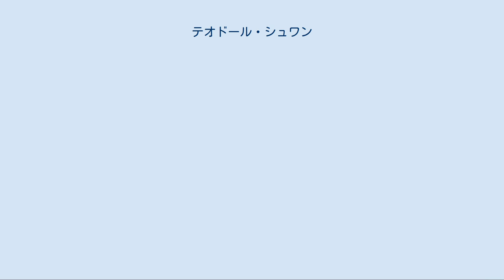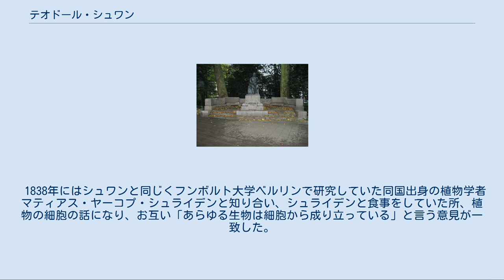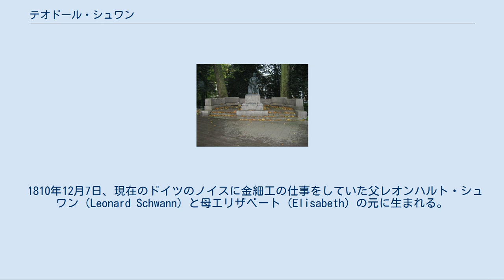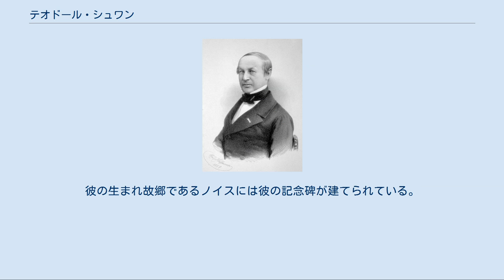テオドール・シュワン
ルーヴェン・カトリック大学の教員
ルドルフ・ホフマンによって作られたシュワンのリトグラフ シュワンの生まれ故郷ノイスにある記念碑 テオドール・シュワン（ドイツ語:Theodor Schwann、1810年12月7日 - 1882年1月11日）は、フランス第一帝政（現:ドイツ）ノイス出身の生理学者、動物学者。
動物に於ける「細胞説」の提唱者として著名だが、組織学にも貢献し組織学の創始者と言われる。
 1836年に豚の胃の胃液からペプシンを発見。
タンパク質に肉を溶かす働きがあることを確認し、「消化」を意味するギリシャ語の「ペプトス（πέψις）」に因んで「ペプシン」を命名した。
 1838年にはシュワンと同じくフンボルト大学ベルリンで研究していた同国出身の植物学者マティアス・ヤーコプ・シュライデンと知り合い、シュライデンと食事をしていた所、植物の細胞の話になり、お互い「あらゆる生物は細胞から成り立っている」と言う意見が一致した。
シュライデンは同年1838年に論文『植物発生論』の中で「植物は独立した細胞の集合体」であるとして植物の細胞説を、シュワンは1839年に論文『動物及び植物の構造と成長の一致に関する顕微鏡的研究』で動物の細胞説を提唱し、今日呼ばれる「細胞説」の提唱者として名高い。
 その他の業績に、解剖学の分野でも末梢神経細胞の軸索を取り囲む神経膠細胞である「シュワン細胞」を発見したことや、生物に於ける化学的過程を意味する「代謝 （metabolism）」と言う言葉を造語した業績が挙げられる。
 1845年にイギリス王立協会からコプリ・メダルが授与され、1875年にはプロイセン王国からプール・ル・メリット勲章が授けられた。
 1810年12月7日、現在のドイツのノイスに金細工の仕事をしていた父レオンハルト・シュワン（Leonard Schwann）と母エリザベート（Elisabeth）の元に生まれる。
大学に入る前までは神父を目指していたが、大学に入って自然科学の面白さに気付くと生物学の研究に専念するようになった。
 はじめフンボルト大学ベルリンで同国出身の生理学者ヨハネス・ペーター・ミュラーの弟子として4年間学び、生理学、病理学を修めた。
シュワンはミュラーの元で、アルブミンに対する胃液の作用は塩酸によるものではなく、肉から抽出した成分や唾液との反応とも異なると言う結論を導いている。
1829年からはライン・フリードリヒ・ヴィルヘルム大学ボンやユリウス・マクシミリアン大学ヴュルツブルクで自然科学や医学を学び、1834年に研究者として再びフンボルト大学ベルリンに戻ってきた。
 ニワトリ胚の呼吸を研究していたシュワンは、1836年に豚の胃からペプシンを発見・命名した。
翌年の1837年には発酵の作用は微生物が原因と言う説を主張しており、フランスの生化学者ルイ・パスツールの研究の先駆けであったが、当時はあまり認められなかった。
 1838年にはフンボルト大学ベルリンで研究を行い、同じくそこで研究を行っていたシュライデンと知り合い、上述した通り「細胞説」に確信を持つようになり、シュライデンは同年1838年に論文『植物発生論』の中で植物の細胞説を、シュワンは翌年1839年に論文『動物及び植物の構造と成長の一致に関する顕微鏡的研究』で動物の細胞説を提唱した。
この時、シュライデンと話したシュワンは直ちに自分の研究室に戻り、脊索細胞を鏡検して細胞説に確信を抱いたと言われる。
なお1838年にシュワンはベルギーのルーヴァン・カトリック大学に招かれ、教授として教鞭を執る傍ら糖とデンプンの発酵や、筋肉の特性と働き、神経細胞の研究を行っていた。
シュワンは熱心なカトリック教徒であったため、ドイツの大学に招聘されても応じなかったと言うエピソードが残っている。
 1845年にイギリス王立協会からコプリ・メダルが授与された。
 1848年からは同じくベルギーのリエージュ大学で教授を務めた。
 1875年にプロイセン王国からプール・ル・メリット勲章が授けられた。
 晩年は質素な生活を送り、1882年1月11日にドイツのケルンで没した。
彼の生まれ故郷であるノイスには彼の記念碑が建てられている。
 ひよ Schwannは、植物の学名で命名者を示す場合にテオドール・シュワンを示すのに使われる。
（命名者...